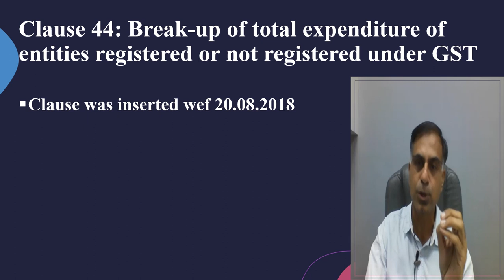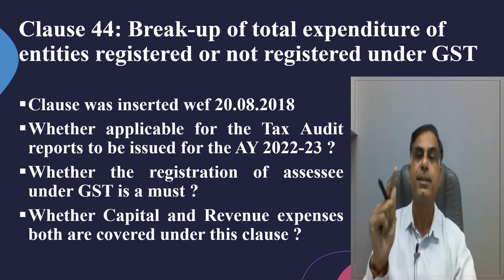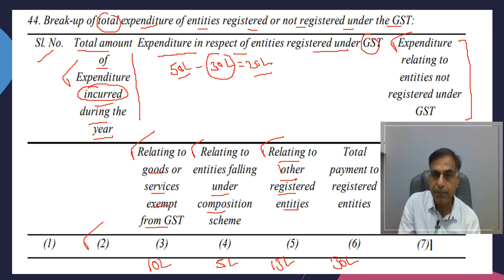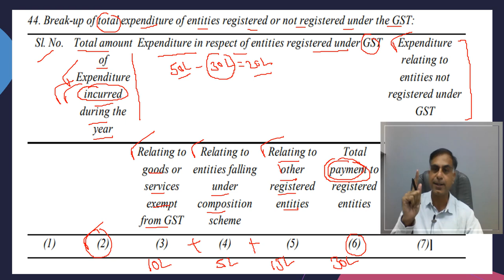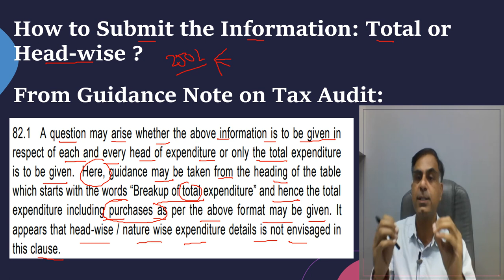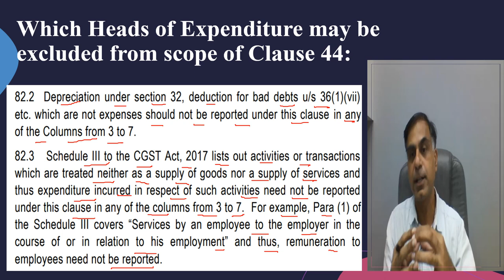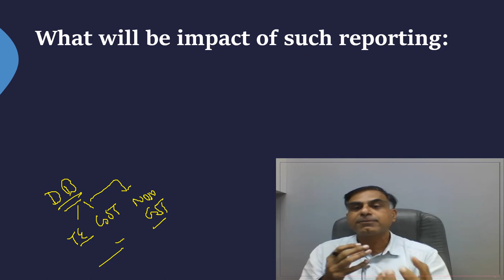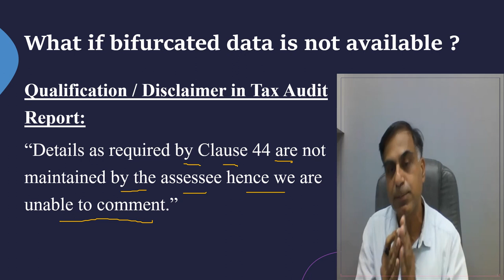टैक्स ऑडिट रिपोर्ट के क्लॉज़ 44 में रिपोर्टिंग कैसे करें ? | सी.ए. अनूप भाटिया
नमस्कार दोस्तों, आयकर अधिनियम 1961 की धारा 44AB के अंतर्गत की जाने वाली टैक्स ऑडिट करते समय एक प्रैक्टिसिंग चार्टर्ड अकाउंटेंट को फॉर्म 3CD भरना होता है।  फॉर्म 3CD में शामिल विभिन्न रिपोर्टिंग क्लॉज़ेस में से क्लॉज़ 44 की रिपोर्टिंग कर निर्धारण वर्ष 2022-23 हेतु विशेष चर्चा का विषय है अत: यह वीडियो आप तक इसी क्लॉज़ 44 से जुड़े महत्वपूर्ण बिंदुओं एवं प्रश्नों के उत्तर जानने का प्रयास है।

Dear Friends, according to the provisions of section 44AB of the Income Tax Act 1961 while conducting the Tax Audit a practicing Chartered Accountant is required to fill up form 3CD. Such form includes various clauses requiring reporting and one of them i.e. Clause-44 has been a special point of discussion for the AY 2022-23. This video accordingly is an effort to bring before you various important points cum features of such Clause 44 for the benefit of fraternity.

TaxAuditForAy2022-23
AY2022-23